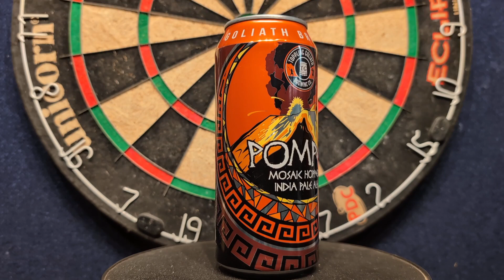Toppling Goliath Brewing Pompeii IPA